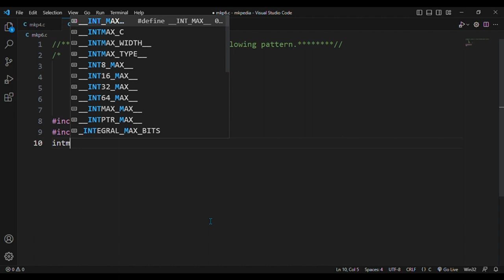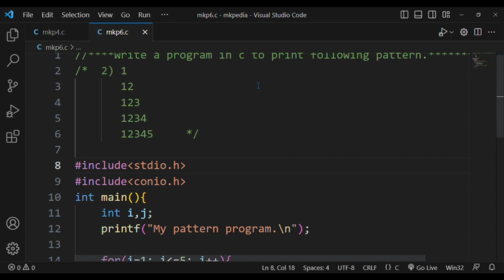#30.Pattern Program 2. 👆source code is in description